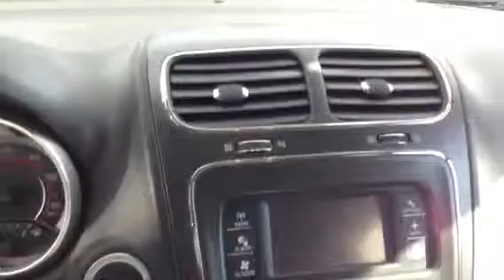2012 Dodge Journey Quick Walk Around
I don't like anything that has come out of Moper and probably never will..